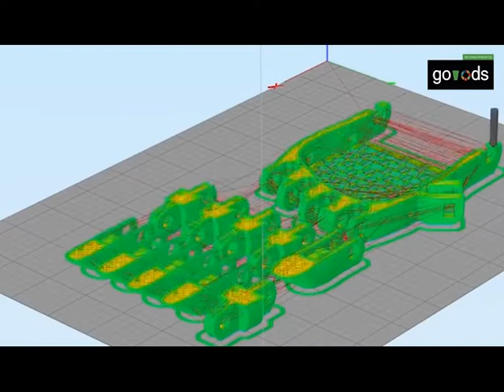Reconocimientos Go!ODS. ODS 3 - Ayúdame 3D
La Red Española de Pacto Mundial y la Fundación Rafael del Pino organizaron, el 20 de febrero de 2020 a las 19 horas, la II ceremonia de Reconocimientos go!ODS, Iniciativas innovadoras que nos acercan al logro de los Objetivos de Desarrollo Sostenible de la agenda de desarrollo mundial.

Los Reconocimientos go!ODS tienen el objetivo de dar a conocer el alineamiento del ecosistema empresarial y emprendedor con los ODS y a la Agenda 2030, la hoja de ruta global que concreta las metas de la comunidad internacional en el periodo 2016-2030 construir un mundo mejor. Además de reforzar la innovación orientada a conseguir los ODS, los Reconocimientos go!ODS buscan inspirar al sector privado español en su consecución, fomentando la colaboración intersectorial y el diálogo. Para ello, cuentan con 18 categorías: una por cada uno de los 17 ODS, a las que se añade una distinción especial a la mejor iniciativa, que será nombrada “Good entre los go!ODS”.